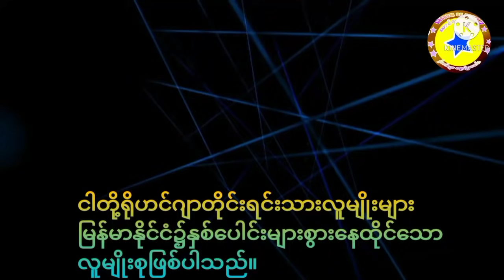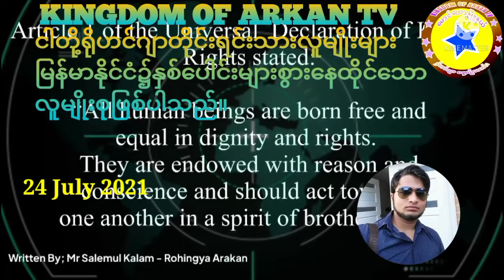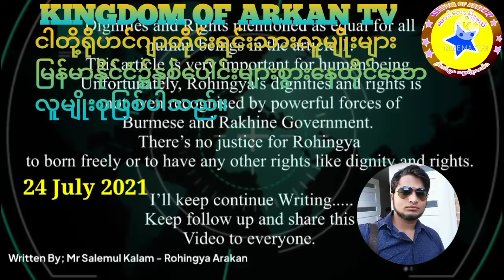today 24 July 2021 very fantastic language special English By Mr Shalimul Kalam Best ❤️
kingdom of Arkan tv today Rohingya daily News for all Rohingyas brother's and sisters very important history of Arkan
RakhineNe,s
I am a person survived from the Genocide in Arakan, Burma/Myanmar. I am Rohingya. The indigenous people of Arakan. I speak for Arakan, Rohingya and multiculturalism in Arakan. Rohingya’s Rights and Inheritance in Arakan.
Burmese militaries can not wipe Rohingya from Rohingya’s land.  Rohingya have to get their properties, lands, cattle’s and everything else which is their belongings in Arakan. The name
Of Arakan was exist for thousands years, Rakhine State is just a name changed recently in 1974 to destroy the peace of Arakan between ethnic groups and people.  If they have their land, why should we go back to our land and live inside the camp? Under supervision of Myanmar militaries? Under cage? What the hell is this? Where are we? In this 21st century people can never be recognised as “Stateless” because everyone entitled Citizenship through laws and natural rights of the person to born freely and have the freedom of choice, religion, etc.

I’m only speaking to my people to get back their rights, properties and everything which they have owned. To know politics, to understand governance, to study and keep study, to respect the laws where they have been given refuge. To respect the authority in every each country they are living and also to help one another everywhere.

I personally should have the rights to speak about the nature, laws, governance, multiculturalism, education, social media and everything else which is concerning with myself and the people in the land where I belongs.

I’ll continue writing, keep attached with me. Take me positively, understand through me rather than rumours.

I love the most persecuted people in this world “Rohingya” and I am one of them” I am speaking to get our demands right in International Court Of Justice, UNSC, International Criminal Court and all other Supreme and High courts in this world.

Best Regards
Salemul Kalam